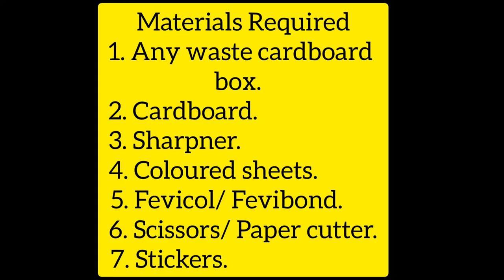How to make pencil sharpener at home | Tutorial video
This is a tutorial video of handmade pencil sharpener. You can make a dust storing Sharpener at home using any old sharpener and old waste small cardboard box. You can make your sharpener attractive.

Hoping for your support and cooperation...